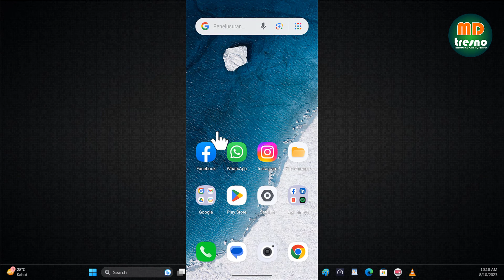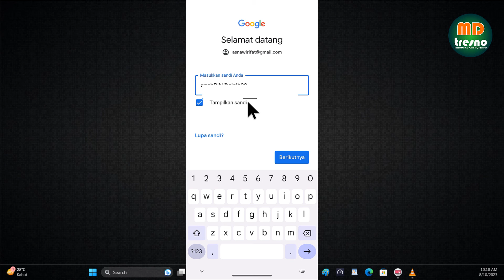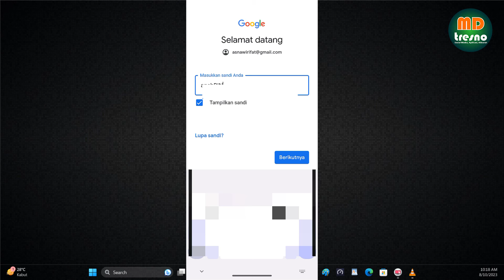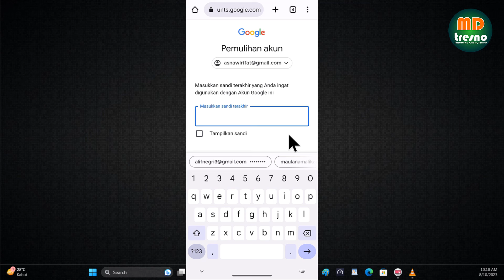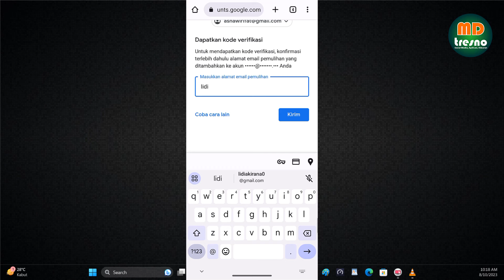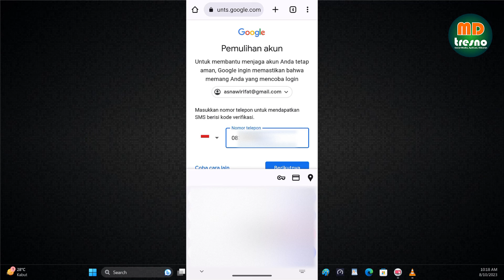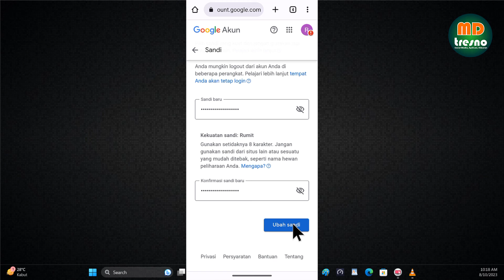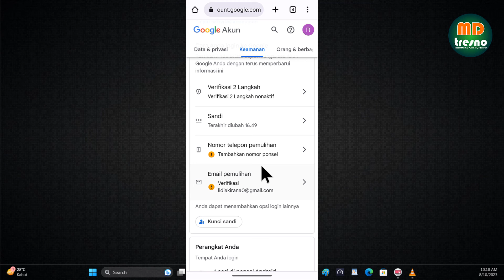Cara Memulihkan Akun Google Yang Lupa Kata Sandi Terbaru